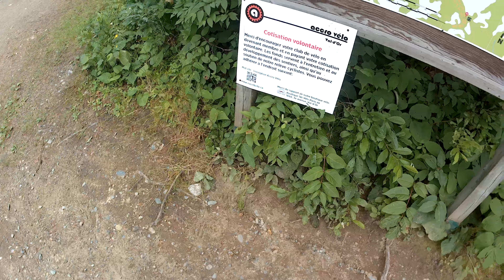1/5: Jetlag, Foret Recreative, 27. Juli 2022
Foret Recreative, Val-d'Or, Quebec, Kanada, Mountainbike Trails, 27. Juli 2022
Kamera: DragonTouch Vision 3 Pro